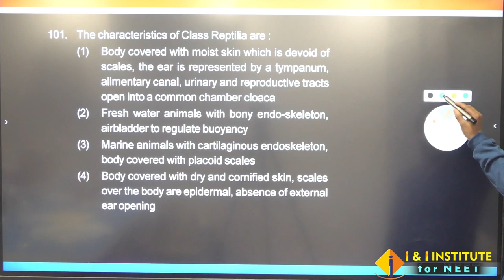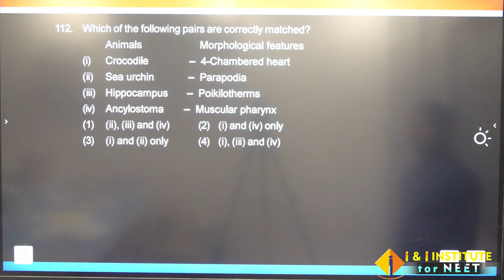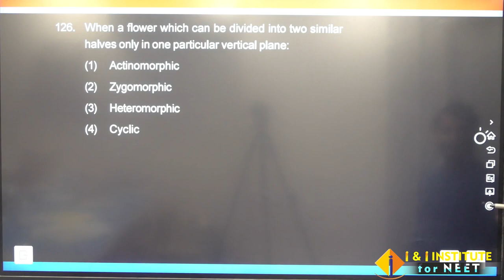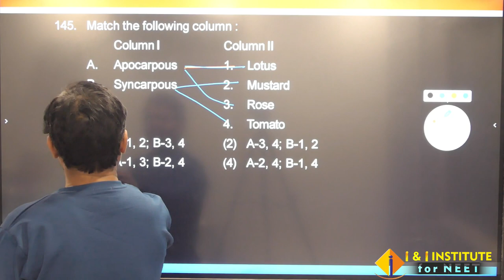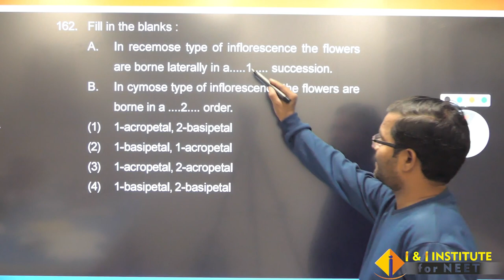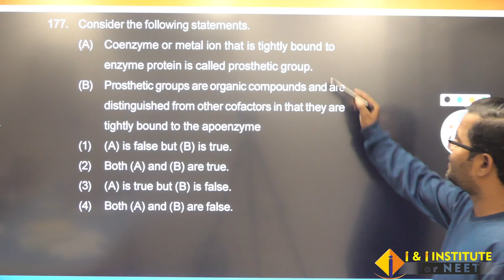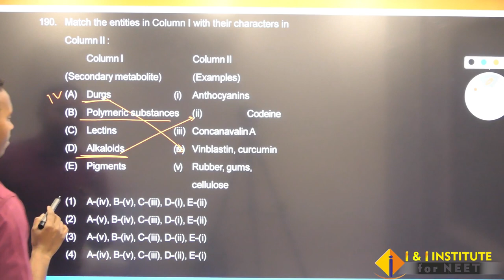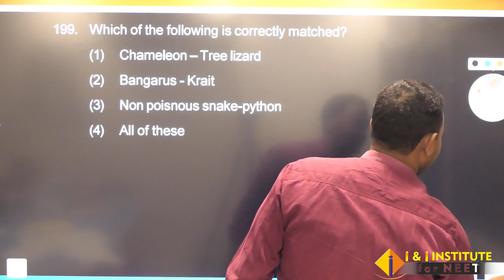Brahmastra Test Series 07 || 2023-2024 || Biology Solution by Yogendra Sir || I&I Institute Kakadeo